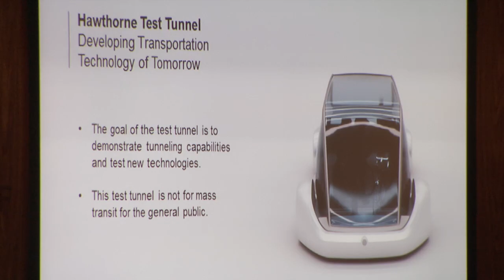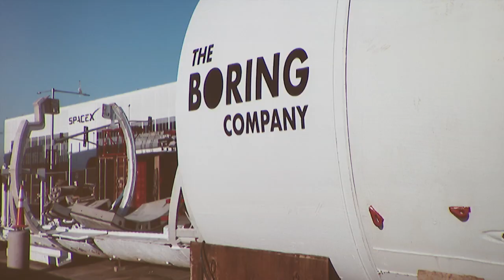Elon Musk Hawthorne tunnel proposal 8 3 17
This video is about Elon Musk Hawthorne tunnel proposal 8 3 17